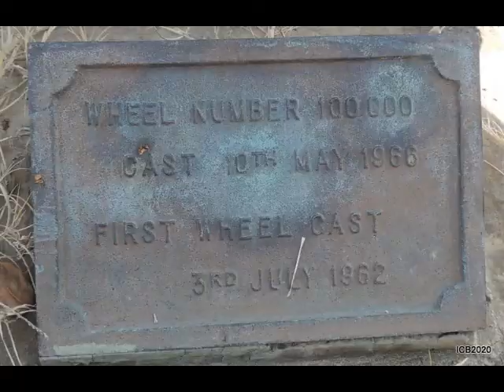Vaal Teknorama Museum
Vaal Teknorama Museum in South Africa

A window to show how animals lookup closes up and the marine life also places the incident in my day, that I catch up and what to share with your awesome people over the world. The HOW'S the Why's and that make my Happy. Sit back and enjoy it.  You are always welcome.